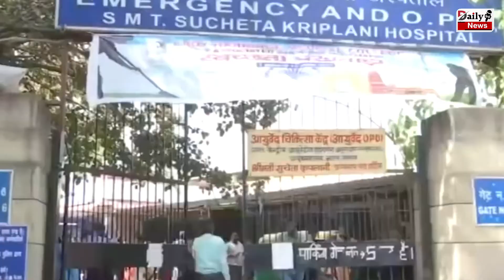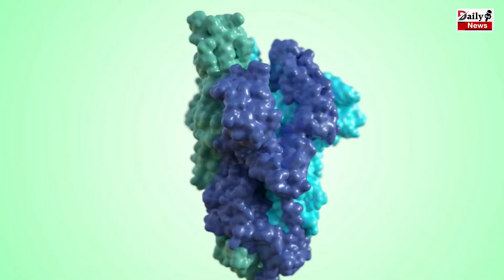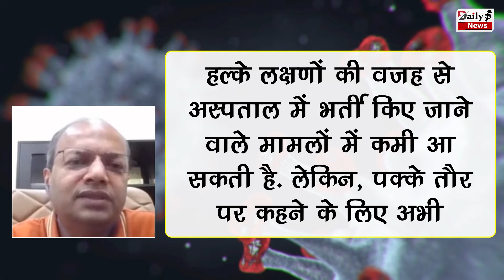कोरोना की तीसरी लहर की देहलीज़ पर खड़ा भारत ! विशेषज्ञों की बड़ी चेतावनी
सावधान ! कोरोना की तीसरी लहर की देहलीज़ पर खड़ा भारत ! विशेषज्ञों ने दी बड़ी चेतावनी

Attention ! India Standing On The Threshold Of Third Wave Of Corona ! Experts Gave A Big Warning | Corona Virus And Corona Virus Vaccine All Latest News And Updates

EDITOR ►Shadik